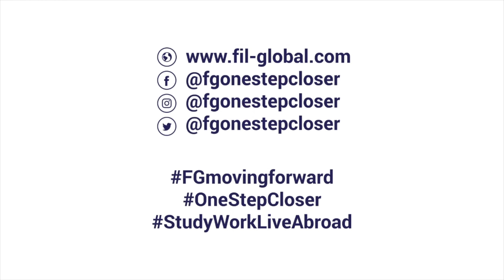Billy Jean Espiritu | Canada Student Visa Approved 🇨🇦 | Fil-Global Immigration Services Corporation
Congratulations to our beloved member, Ma'am Billy Jean Espiritu 💖 For Canada Student Visa Approved!! 🇨🇦  Goodluck on your journey, Ma'am Billy Jean! 💖 Stay safe & God bless!

Also get to know the different pathways on how to migrate to Canada, Italy, United States and may more.

Start your application today!

fil-global